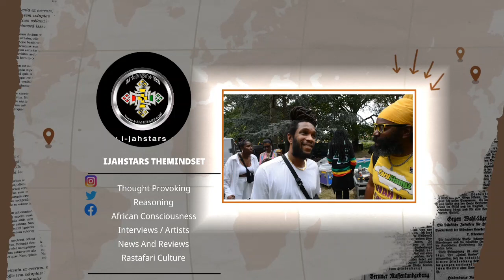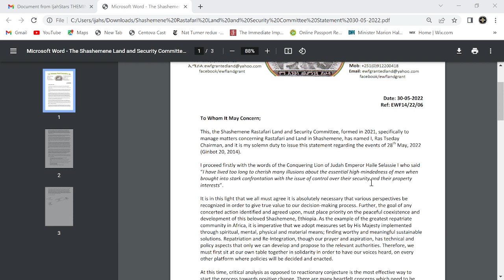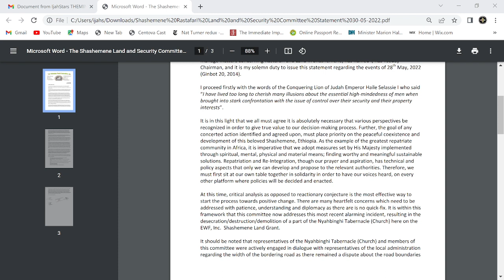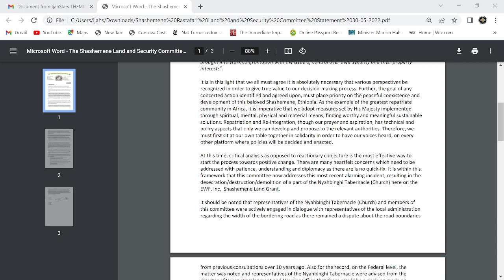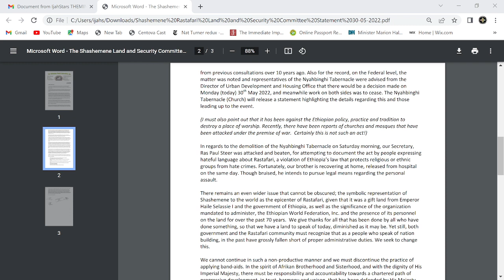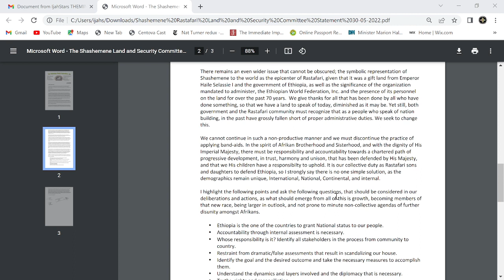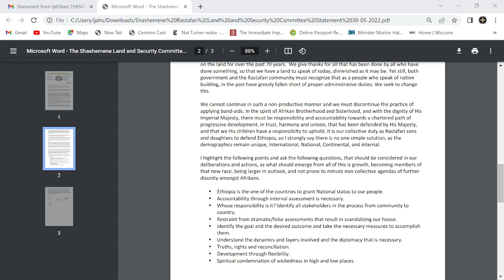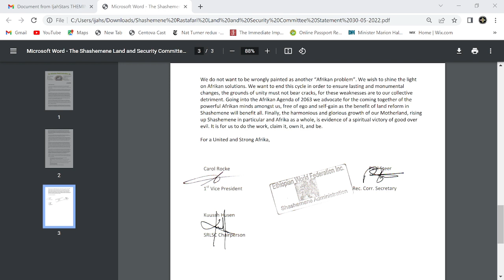EWF Official Statement Regarding Niyahbinghi Tabernacle in Ethiopia Shashmene